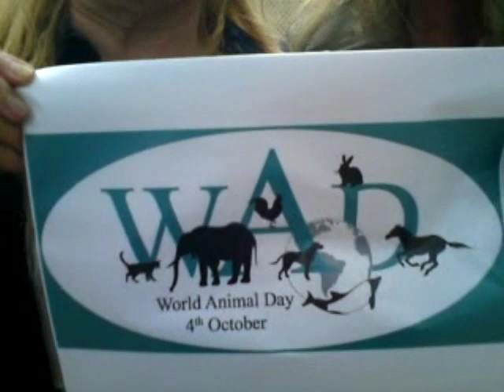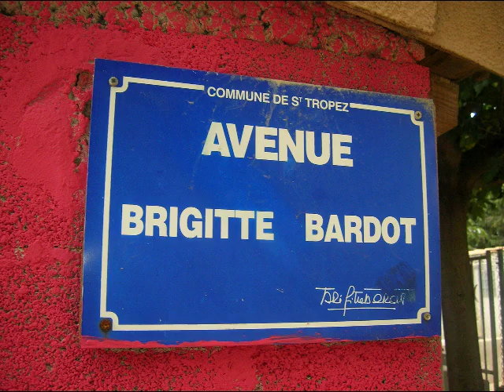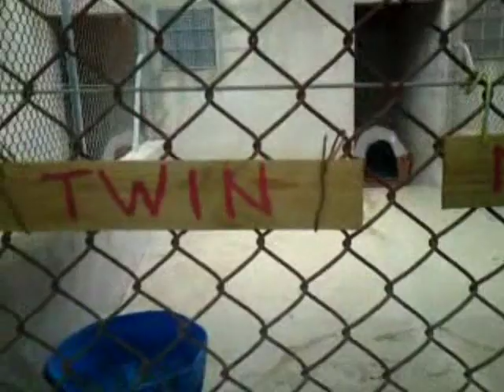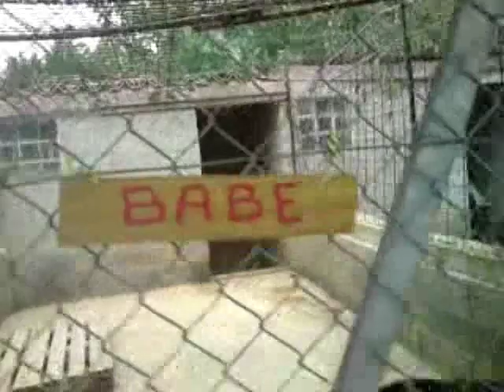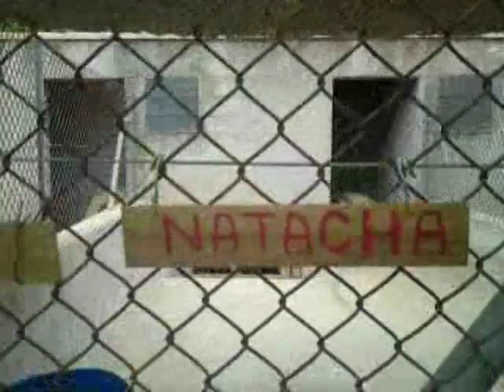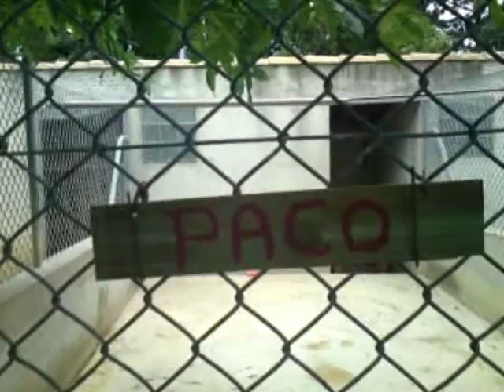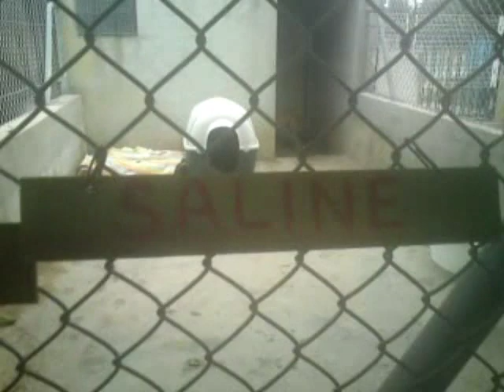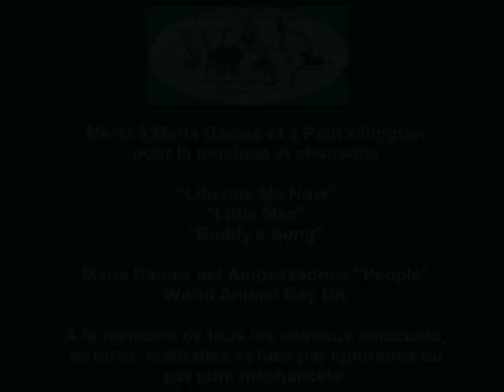World Animal Day : Visite du Refuge APASG ♥ Visiting APASG Shelter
Une visite parmi les protégés du refuge APASG de Saint-Gilles dans le Gard,  pour remettre les dons des Facebookiens du groupe Facebook World Animal Day France, lors de World Animal Day 2010 *Journée Mondiale des Animaux. Le refuge garde ses pensionnaires âgés, tous les dons et aides sont les bienvenus, ainsi que les adoptions de pensionnaires doyens ou parainages.
Ce fut un bonheur de rencontrer des personnes admirables telles qu'Andrée Mulatierri et les bénévoles du refuge qui est un exemple de transparence et d'harmonie où les chiens arrivent de partout, abandonnés, laissés pour compte, blessés, malades et reçoivent tant d'amour qu'on ne peut que se sentir humble face au travail accompli.
Une chaine de solidarité s'est constituée autour d'Andrée Mulatierri sur Facebook afin d'aider à trouver des familles pour les protégés du chenil. Il était donc naturel que World Animal Day France mette Andrée Mulatierri, les bénévoles du refuge et les chiens, ainsi que les Facebookiens du groupe WAD France à l'honneur. Espérons que de nombreuses personnes seront inspirées pour WAD2011.
♥ Sur les chansons de Maria Daines et Paul Killington, dédiées aux chiens torturés, abandonnés, tués.

♥♥♥ A tour of the shelter APASG in the Dpt Gard - south of France.  It has been an honour to pass on the donations that the members of the Facebook group World Animal Day France had collected to help Andrée Mulatierri  in charge of the shelter, as to offer the elderly dogs a little more comfort. Most dogs are elderly , an awsome chain of compassion has formed on Facebook as to raise awaireness about adopting elderly dogs, finding famillies to foster or to adopt them. Most dogs arrive at the shelter in pretty bad shape, sick or been tortured. André Mulatierri and her team of benevolents care for the dogs with so much love to help them get back on their feet or to feel condident in human kind again.
♥ on Maria Daines' songs for the dogs